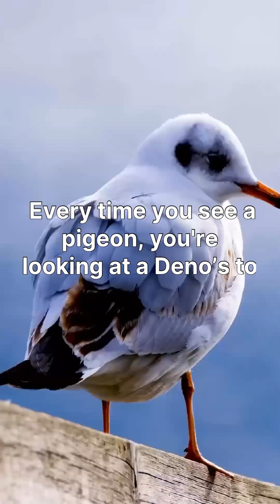Birds Are Dinosaurs... Seriously!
🦖🐦 Birds are living dinosaurs?! Yup, science confirms it! From chickens to parrots, today’s birds are direct descendants of theropod dinosaurs—the same group as the mighty T-Rex.

🔔 Don’t forget to turn on the bell so you never miss a dino-sized truth bomb.